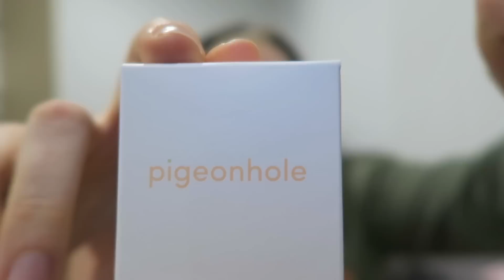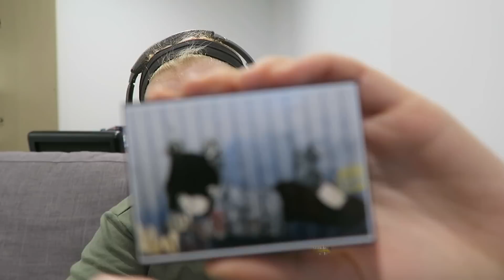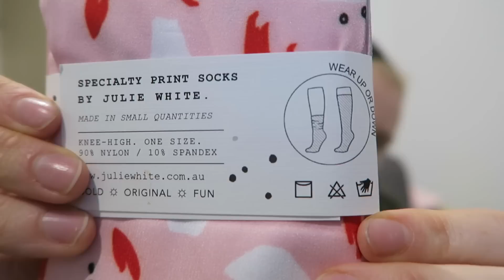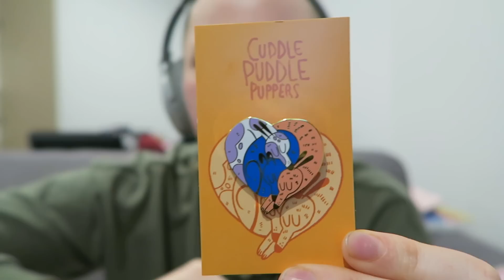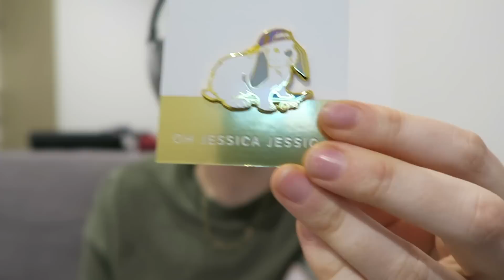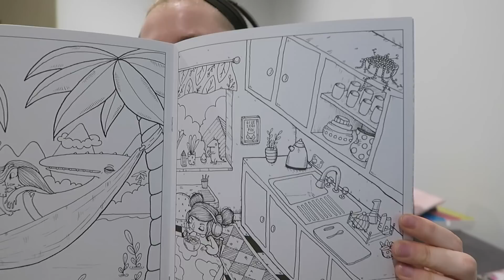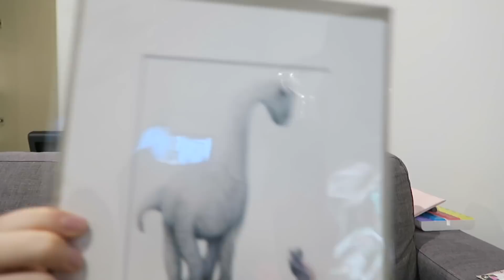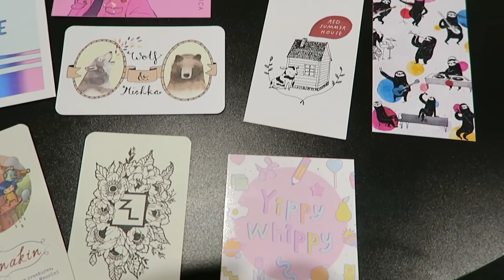Athena's Finders Keeper Market Haul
** I am an Aussie Mum of two teenagers (3 if you count my husband) and 2 Golden Retrievers. I'm also a Vegan, Wanna-be Minimalist, Traveller & Fibromaylgia warrior.